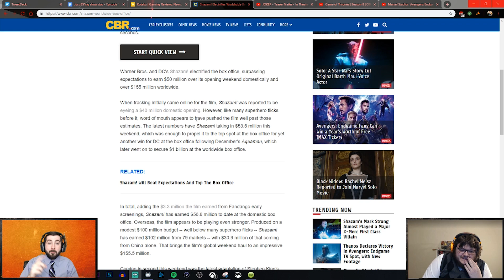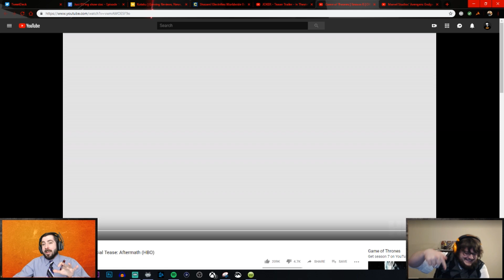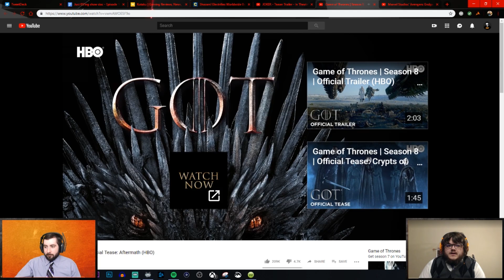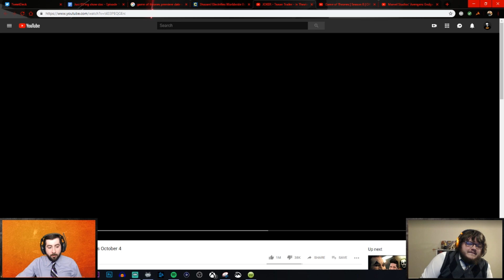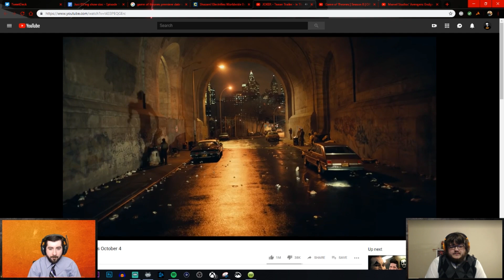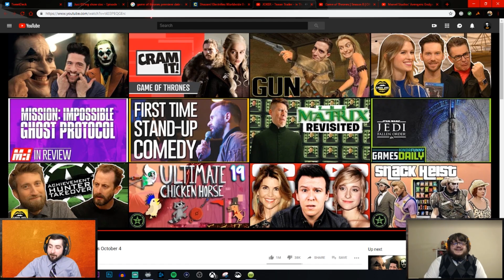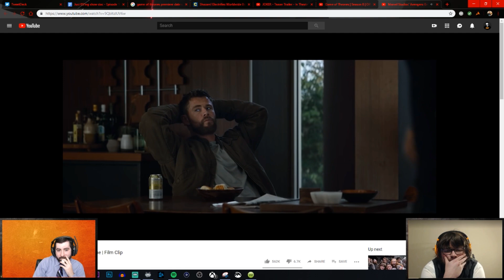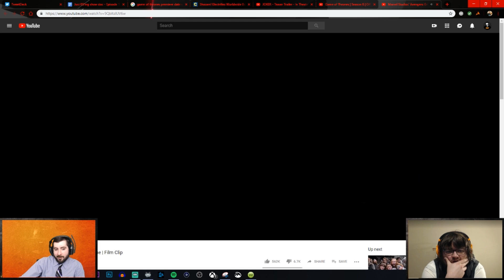Just BS'ing #1 - Shazam and Game of Thrones Season 8 Predictions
The boys are back! Thomas and Joey are back on the podcast train, running a new weekly Twitch show. This first episode is all about Shazam!, Game of Thrones season 8 predictions, and a smattering of Endgame discussion. Oh, and Thomas watches the Joker trailer for the first time, which was a thing.